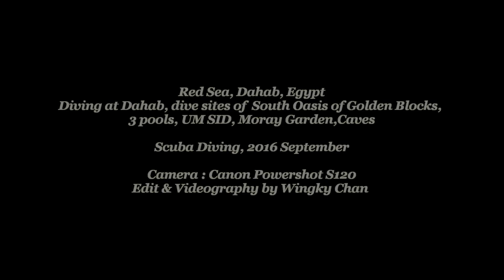Scuba diving at Red Sea, Dahab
Diving trip in Red Sea, Dahab, Egypt.
Dive sites from Southern Oasis of Golden Blocks, 3 Pools, UM SID, Moray Garden, and Caves.
Diving at join with Inmo Divers Home.
underwater Coral and Fish's.

Scuba Diving, 2016 September

Camera : Canon Powershot S120
Edit & Videography by Wingky Chan